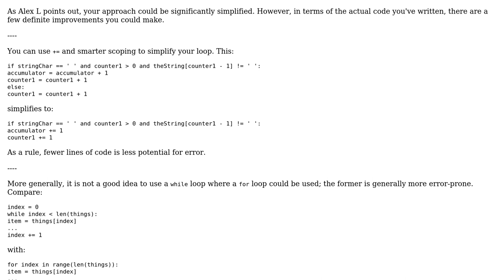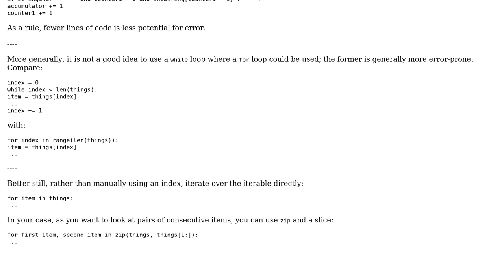Code Review: Word counter script (2 Solutions!!)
Code Review: Word counter script

With thanks & praise to God, and with thanks to the many people who have made this project possible! | Content (except music & images) licensed under CC BY-SA | Music | Images & others | With thanks to user waggysax user jonrsharpe user Alex L user 200_success and the Stack Exchange Network Trademarks are property of their respective owners. You are responsible for your own actions.